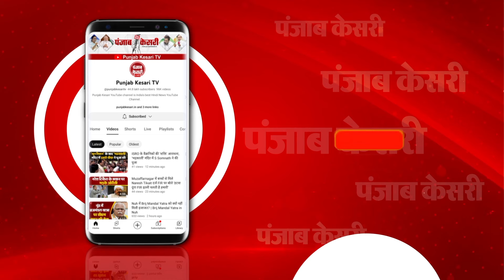26 जनवरी को चप्पे-चप्पे पर जवानों की नजर, सिर्फ कर्तव्य पथ के लिए 10 हजार से ज्यादा जवानों की तैनाती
शुक्रवार को देश अपना 75वां गणतंत्र दिवस मनाने जा रहा है।  कर्तव्य पथ पर आयोजित मुख्य समारोह में परेड को लेकर खास तैयारी की गई है। वहीं इस बार तलाशी से लेकर सुरक्षा पर विशेष नजर रखी जाएगी।  राजधानी दिल्ली में गणतंत्र दिवस की तैयारी जोरों पर है, इसको लेकर दिल्ली पुलिस ने सुरक्षा के साथ-साथ गणतंत्र दिवस की परेड तक की खास तैयारी की हुई है।  गणतंत्र दिवस के मद्देनजर स्पेशल सीपी सिक्योरिटी दीपेंद्र पाठक ने महत्वपूर्ण प्रेस कॉन्फ्रेंस की जिसमें उन्होंने बताया कि कर्तव्य पथ और आसपास के इलाकों में 14000 से ज्यादा पुलिसकर्मी तैनात किए गए है।  कमांडो, swat टीम को स्ट्रेटेजिक लोकेशन पर तैनात किया गया है।  एरियल थ्रेट जैसे ड्रोन पैराग्लाइडिंग जैसे थ्रेट की भी व्यवस्था की गई है।